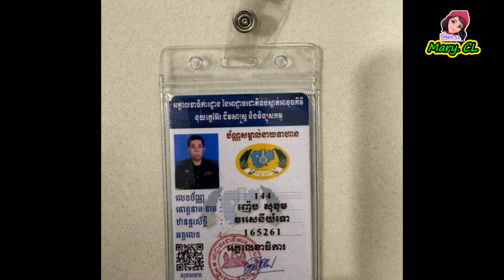រកឃើញ អ្នកធ្វើហើយ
My Best regard,
Mary. CL